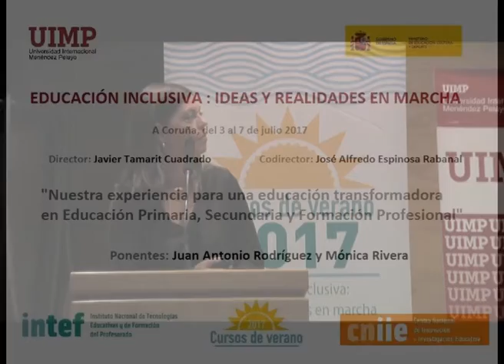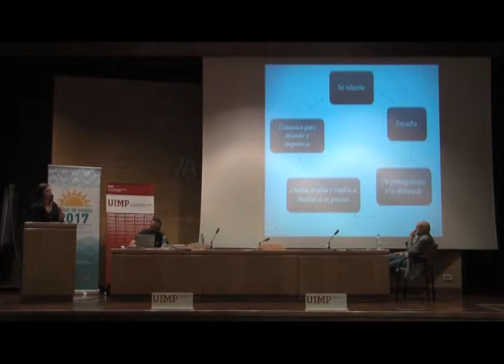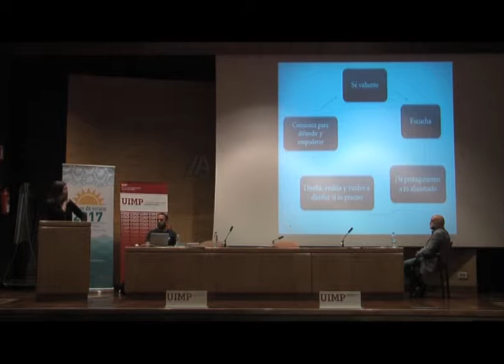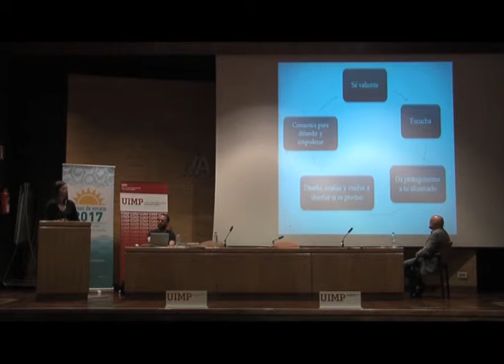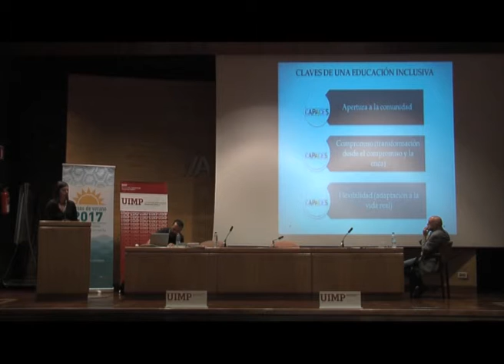Nuestra experiencia para una educación transformadora en Primaria, Secundaria y FP Parte 9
Verónica Rivera nos explica en este fragmento los Principios fundamentales del Proyecto Capaces, así como las claves para una Educación Inclusiva.